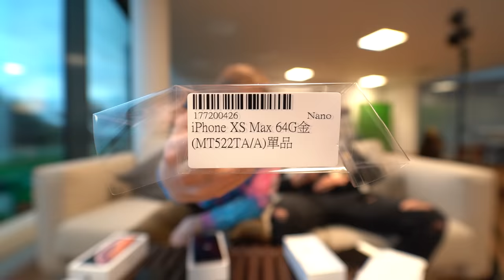Vi købte en Iphone Xs Max til 6000kr og dette var hvad vi fik...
Jeg er tit på ebay, og nogle gange kan man finde en god handel eller 2. We just did.

Ebay opslaget